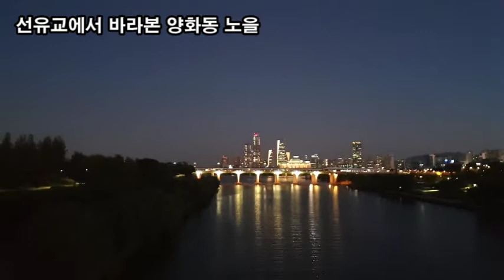랜선힐링여행, 선유도 근린공원 야경 제1탄, 선유교에서 바라본 양화동 노을, 여의도 야경, 선유교 야경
선유도 근린공원 야경
소재지: 서울특별시 영등포구 선유로 343 (당산동 1)
과거 선유정수장 건물을 자연과 공유할 수 있도록 최소한으로 개조한 후
문을 연 우리나라 최초의 환경재생 생태공원이다.
선유봉이라는 작은 언덕이 있어 신선들이 유람하며 즐겼다는
한강 위의 작은 섬 선유도는 이제 색다른 서울의 명물로 자리매김하였다.
1965년 양화대교가 개통되고 1968년 본격적인 한강 개발이 시작되면서
선유도는 섬이 되었다.
1978년에는 선유도 정수장이 신설되었다.
2000년 선유도 정수장이 폐쇄된 뒤,
물을 주제로 한 공원으로 만들기로 하고 산업화의 증거물인
정수장 건축 시설물을 재활용하여 녹색 기둥의 정원, 시간의 정원,
물을 주제로 한 수질정화원, 수생식물원 등을 만들었다.
2002년 4월 26일, 선유도근린공원으로 문을 열면서 시민들에게 개방되었다.
선유교에서 바라본 양화동 노을
선유교에서 바라본 여의도 야경
선유교 야경
여의도 야경